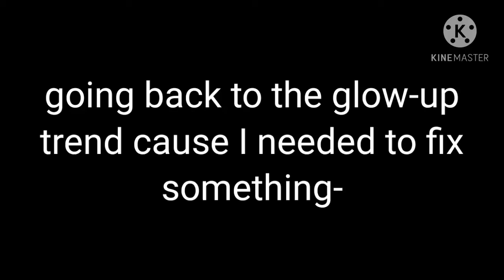Rani gets a ✨glow-up✨ (Part 5)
Yep I think we can all agree that Rani needed this glow up to be honest ¯\_(ツ)_/¯